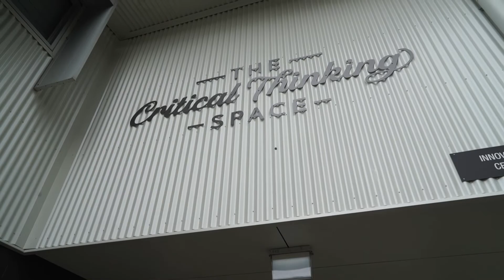SCHOOL CASE STUDY | Park Ridge State High School, Climate Action Design Challenge